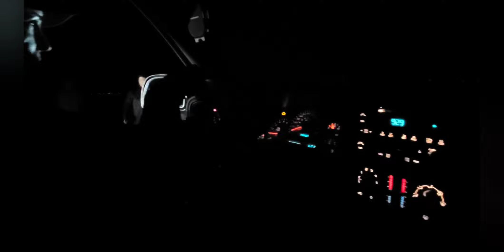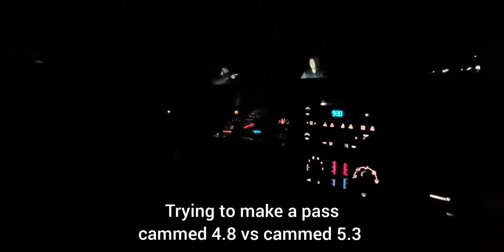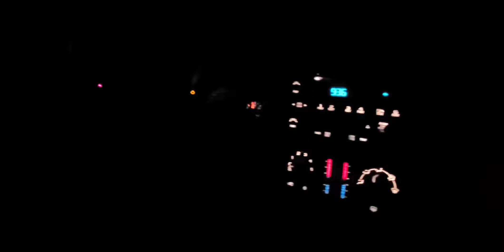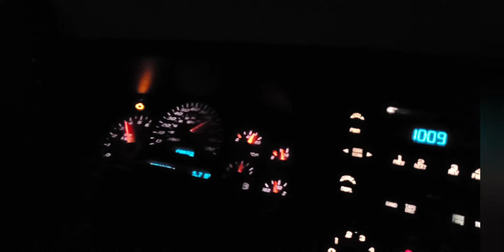Cammed 5.3 with nitrous vs anyone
Just a fun night having some good old racing